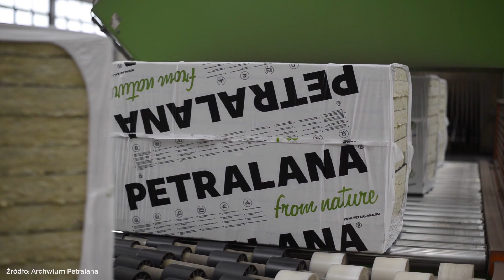Petralana – odpowiedzialny biznes z Bytomia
Petralana – odpowiedzialny biznes z Bytomia. Zamiast pieca hutniczego, nowy ekologiczny piec do wytopu bazaltu. Na terenie dawnej Huty Bobrek od 2015 roku działa Petralana – producent mineralnej wełny skalnej.

O lokalizacji firmy w Bytomiu zdecydowali jej właściciele – mieszkańcy naszego miasta i lokalni patrioci. Petralana produkuje rocznie 44 tysiące ton mineralnej wełny skalnej, z czego połowa trafia na rynki zagraniczne. Produkty firmy sprzedawane są m.in. na wysoko rozwiniętych i bardzo wymagających rynkach krajów skandynawskich oraz w krajach Europy Zachodniej. Zakład zatrudnia 250 osób, a zdecydowana większość z nich to mieszkańcy Bytomia.

Petralana to nie tylko jeden z największych pracodawców w naszym mieście. To także społeczna odpowiedzialność biznesu, czyli Fundacja Petralana, która powstała równocześnie z fabryką. Fundacja Petralany nie przestaje wspierać mieszkańców Bytomia, a w fabryce na Bobrku coraz głośniej mówi się o rozwoju firmy. Obecnie ta bytomska firma poszukuje magazynierów, operatorów linii produkcyjnej i doradców technicznych.